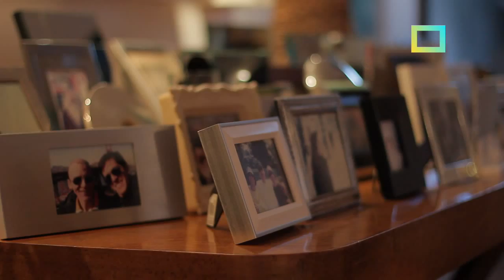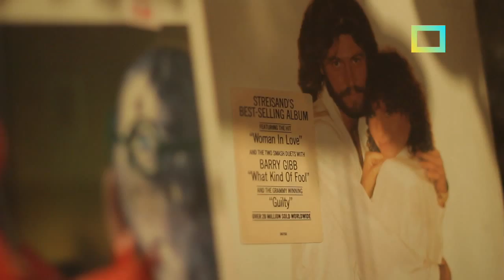Roberta Jungmann entrevista Zezinho Santos (Bloco 1)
Jornalista entrevista o badalado arquiteto para o quadro Tete à Tete com Roberta Jungmann.